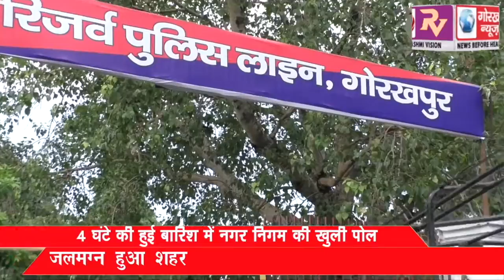4 घंटे की हुई बारिश में नगर निगम की खुली पोल, शहर हुआ जलमग्न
4 घंटे की हुई बारिश में नगर निगम की खुली पोल, शहर हुआ जलमग्न